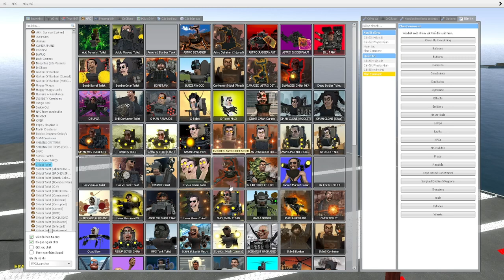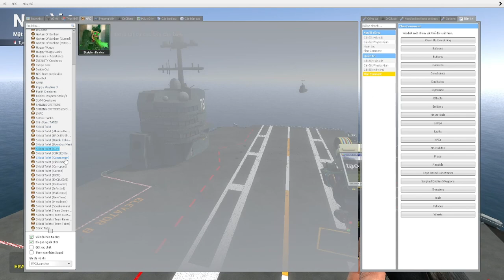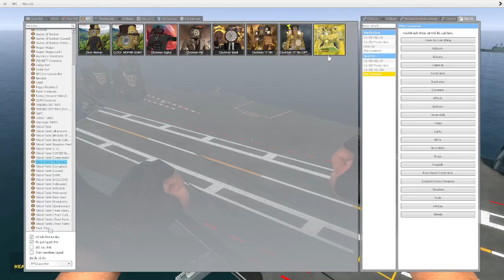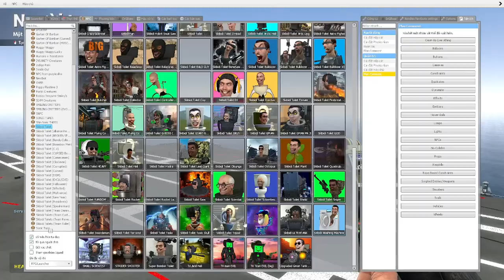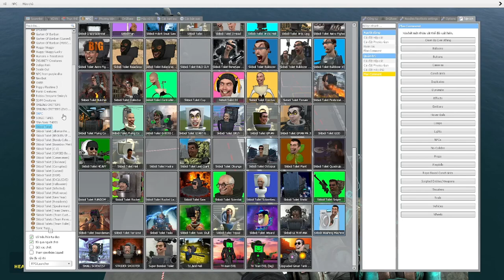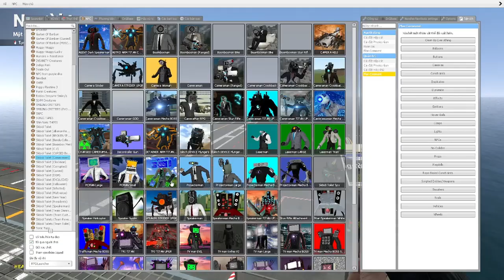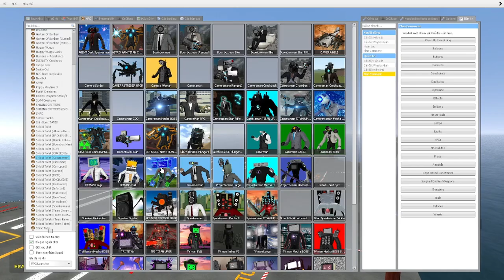skibidi toilet multiverse 184